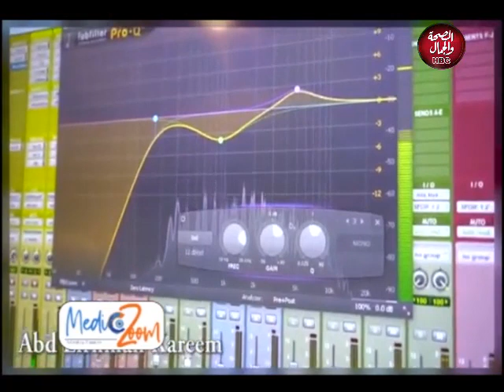ميديا زووم | لقاء مع الفنان / عبدالرحمن كارم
تقديم : داليا أبوعيطة ـ محمود الحسيني
في ضيافتهما : الفنان / عبد الرحمن كارم

قناة_الصحة_والجمال# برامجنا